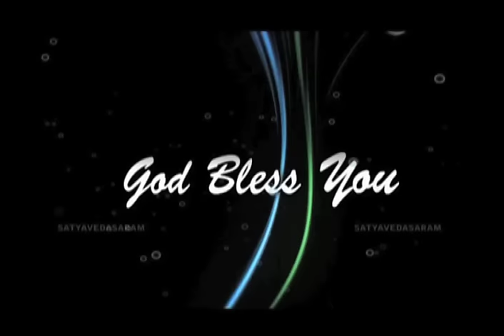16-OCTOBER-2015_సత్య సంస్థాపన/Satya samsthapana_EPISODE 014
Apo. Ranjith Ophir Addanki on Live
Every friday 4:00 PM to 6:00 PM